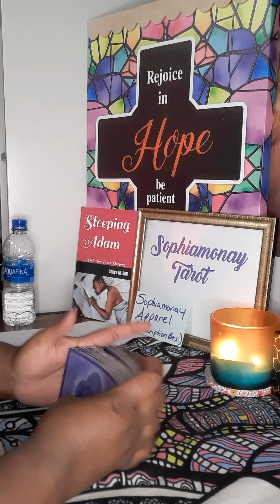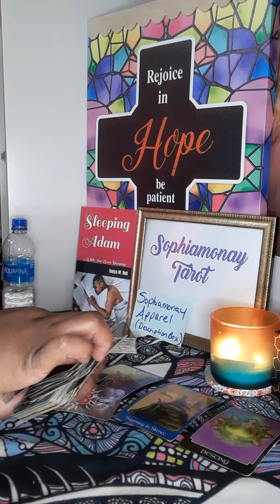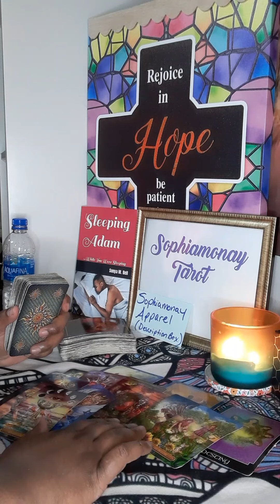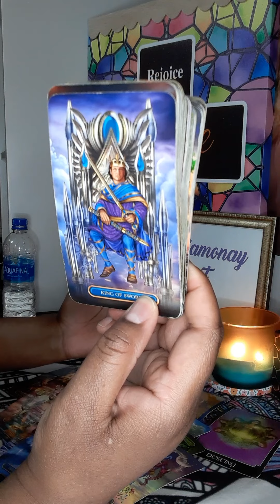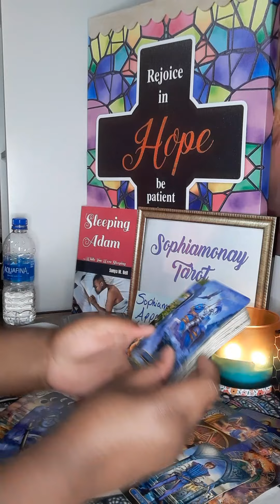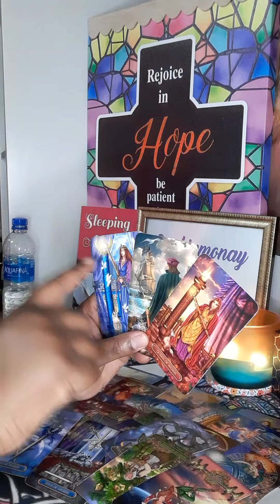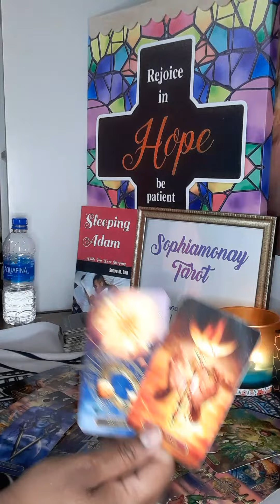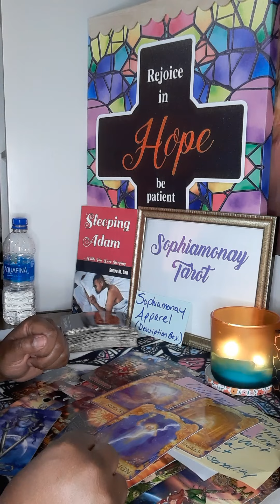Pisces: 😳2 Stories Unfolding! Just Watch!